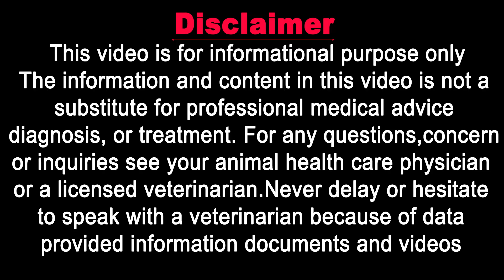Why Puppies Die Early? | How To Care Puppies? | Vet Furqan Younas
2) For Updates / Please Like our Facebook page

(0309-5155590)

Dogs Videos:

39) How To Buy & Care Of Puppy After Buying
Link: How To Buy & Care Of Puppy After Buying